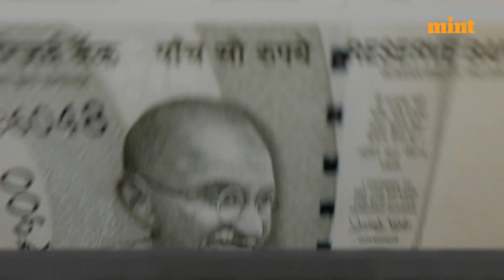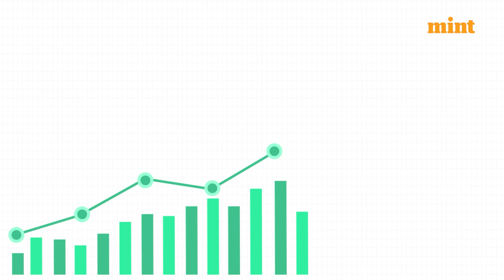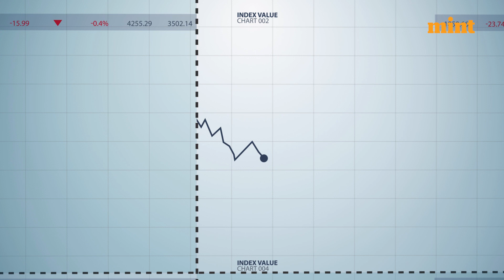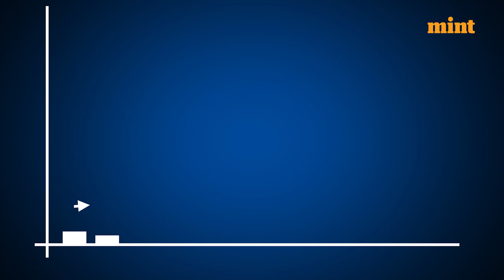Indian Startups on the Rise: Navigating Through Challenges and Opportunities | Mint Explains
India's startup scene has been rapidly growing over the years, contributing significantly to innovation and job creation in the country. Startups have been playing an active role in boosting the Indian economy, with their expansion being directly proportional to its development. According to the Economic Survey 2021-22, India has become the world's third-largest startup ecosystem, trailing  only the United States and China.